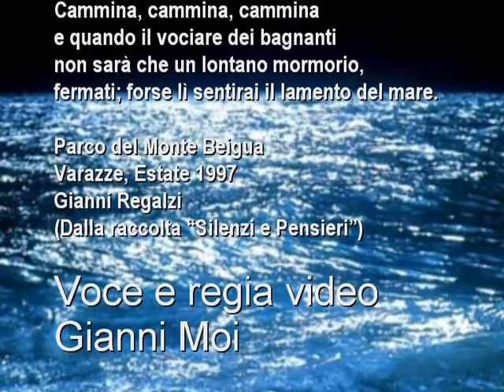il lamento del mare di Gianni Regalzi